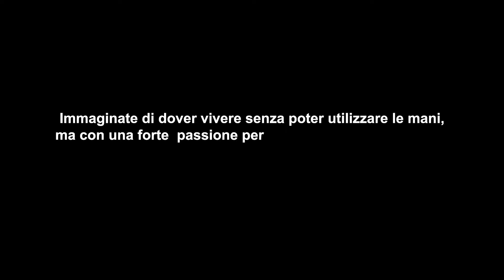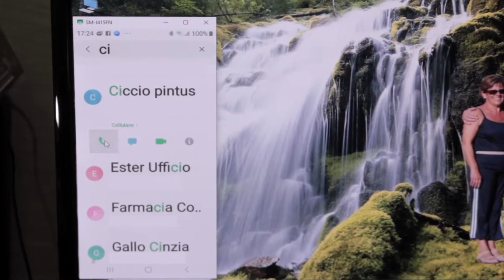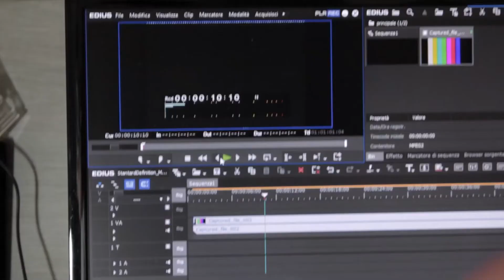DISABILITÀ E INNOVAZIONE TECNOLOGICA DISABILITY AND TECHNOLOGICAL INNOVATION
Samuel PECORARI, Liceo Artistico Cantalamessa, Macerata